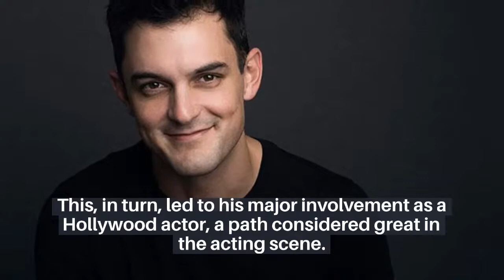Wesley Taylor Boyfriend, Gay, Affair, Net Worth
Taylor is Broadway’s favorite. At the age of 21, he was greatly involved in his first appearance at the Rock of Ages. Not only has he appeared in commercials which include Toyota, Gameboy advance, Coca-, but also worked as a dedicated stage actor.

Among the awards that he has earned during his life at the acting scene include Chita Rivera Award, Theatre World Award, and an Ouster Critics Circle nomination.